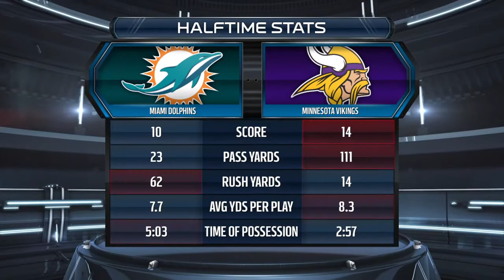Madden NFL 15 Part2 MUT geting brent grimes